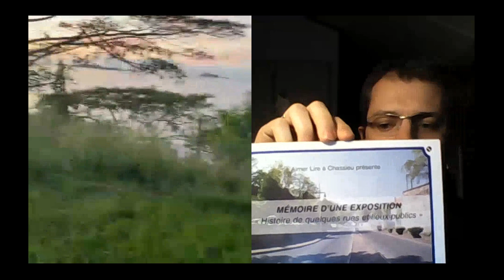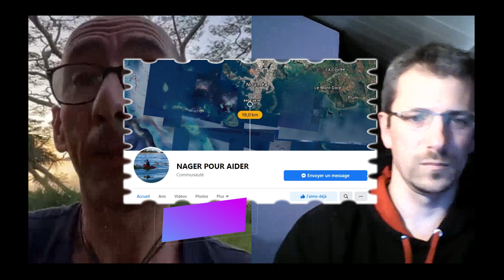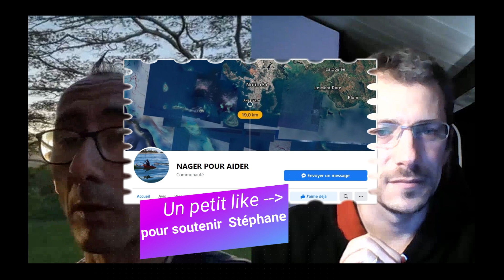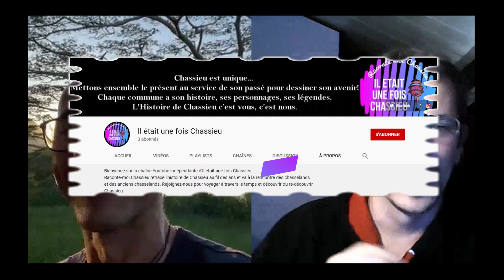Saison 1 Episode 1 Invité Stéphane Canciani Il était une fois Chassieu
Reportage Il était une fois Chassieu Web Tv

Rencontre avec Stéphane Canciani, ancien chasseland expatrié en Nouvelle Calédonie. Il a vécu à Chassieu de 1972 à 1998 et nous raconte son histoire.

Il nous partage ses souvenirs d'enfance, ses aventures dans le chemin du Trève et dans la Zi de Chassieu, ses huit années chez les pompiers de Chassieu, le collège, le lycée et son départ pour la Nouvelle Calédonie et son association Nager pour aider...

Malgré la distance, et grâce aux nouvelles technologies découvrez ce témoignage très riche en émotion, plein de bienveillance et de partage.

Chassieu est unique...
Mettons ensemble le présent au service de son passé pour dessiner son avenir!
Chaque commune a son histoire, ses personnages, ses légendes
L'Histoire de Chassieu c’est vous, c’est nous.

Rejoignez la communauté Facebook d'Il était une fois Chassieu

Sources des informations et des photos:

Ville de Chassieu
Page Facebook

Archives municipales de Chassieu
Page Facebook

Médiathèque Ludothèque de Chassieu
Page Facebook

Livres sur Chassieu
Chassieu en Velin
Chassieu aujourd'hui pour demain
Mémoire d'une exposition d'Aimer lire

Merci à tous les contributeurs qui ont apporté et qui apportent leur pierre à la construction de ce travail historique.